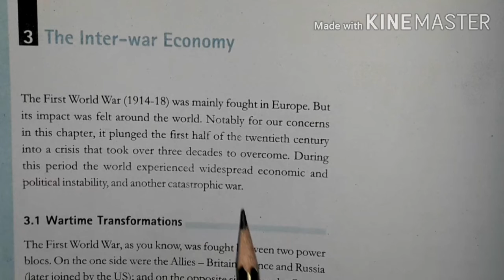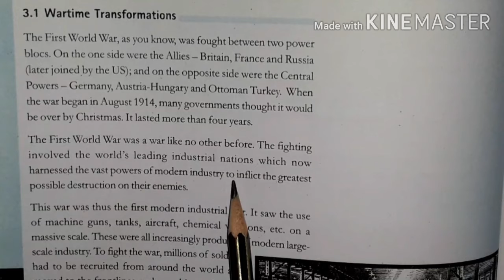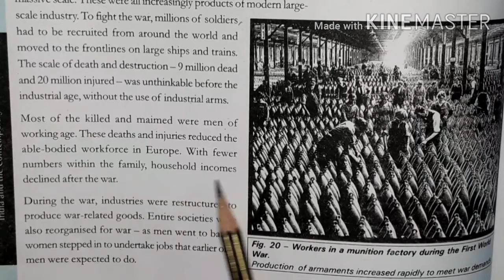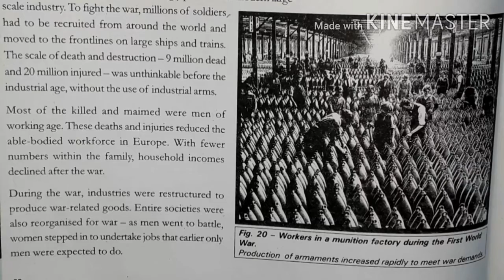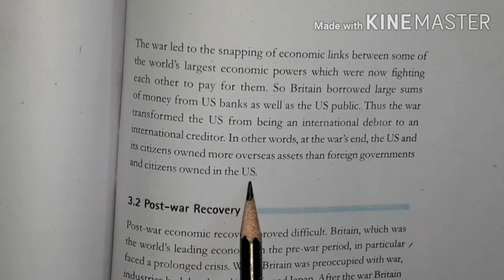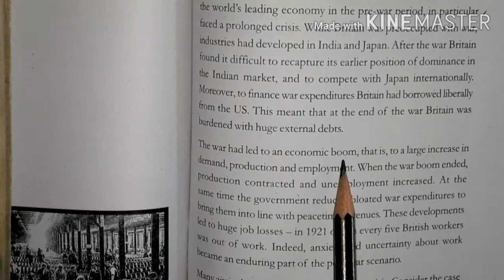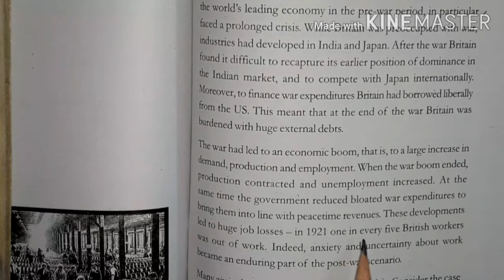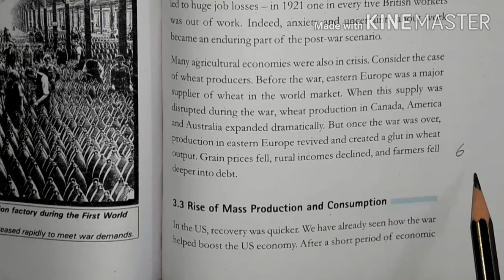Class X History Ch-3 The Making of a Global World Part-VI